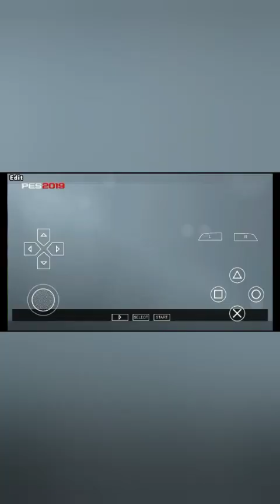How to do Chip shot & Rabona shot PES 23 PPSSPP